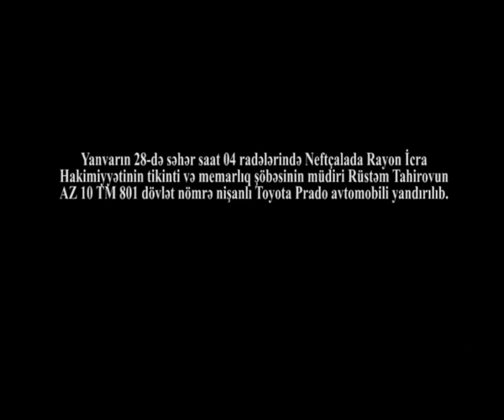Neftçalada şöbə müdirinin avtomobili yandırılıb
Yanvarın 28-də səhər saat 04 radələrində Neftçalada rayon İcra Hakimiyyətinin tikinti və memarlıq şöbəsinin müdiri Rüstəm Tahirovun AZ 10 TM 801 dövlət nömrə nişanlı Toyota Prado avtomobili yandırılıb.
 Hadisə yerinə gələn yanğınsöndürənlər yanğının qarşısını ala bilməyiblər. Rüstəm Tahirov isə yanan avtomobili operativ şəkildə başqa yerə evakuasiya edib.
 Turan-ın məlumatına görə, polis ilkin nəticəyə gəlib ki, avtomobil qəsdən yandırılıb. Lakin rayon polisinin növbətçi hissəsindən bildirilib ki, avtomobil mühərrikin öz-özünə alışması nəticəsində yanıb, belə ki, park edilmiş avtomobildə heç kim olmayıb. Neftçaladan bildirirlər ki, R.Tahirov rayon İcra Hakimiyyətinin başçısı İsmayıl Vəliyevin yaxın adamıdır və onunla birlikdə başqa rayonlarda da çalışıb.
 Rayondan verilən digər məlumatlara görə, memarla yerli sahibkarlar arasında münaqişə yaşanır. Bu, onların mülkiyyət hüquqlarının İcra Hakimiyyəti tərəfindən pozulması ilə əlaqədardır.